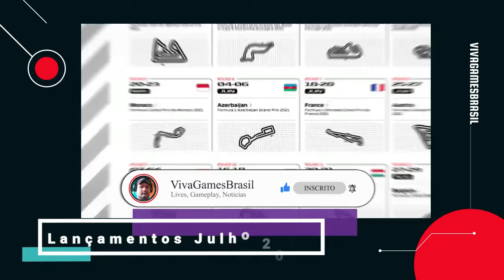Lançamentos de games / jogos do Mês - Julho 2021 (PS5, PS4, Xbox Series, Xbox one, Switch e PC )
Lançamentos de games / jogos do Mês Julho 2021 para PS5, PS4, Xbox Series, Xbox one, Switch e PC